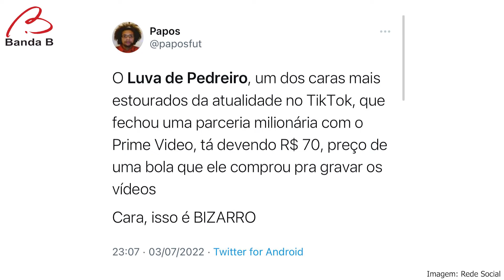Luva de Pedreiro revela que está sendo calado por ex-empresário | BOMBOU NA WEB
O influenciador digital Luva de Pedreiro revelou que está sendo calado por ex-empresário Allan Jesus. O jovem ainda afirmou que quem tem medo é porque está devendo. Iran ressaltou que o sofrimento com toda a história. Confira aqui:

💬O que você acha do caso do Luva de Pedreiro? Conta pra gente nos comentários!

🎬Saiba o que BOMBOU NA WEB aqui na Banda B! Acesse a playlist para conferir mais vídeos